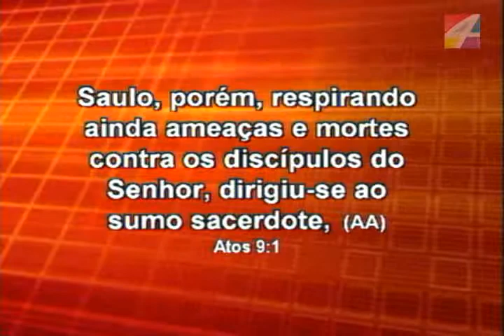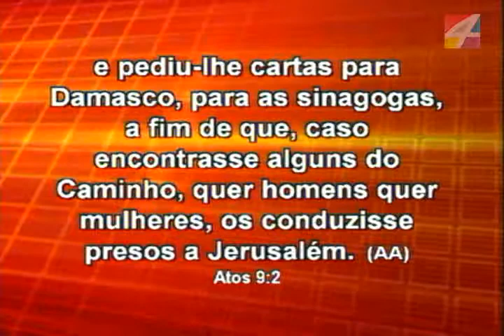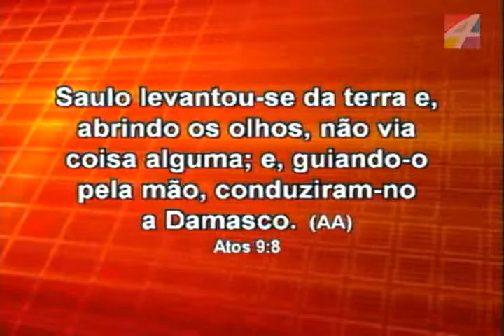Culto da Família 28/09/2014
Culto Realizado Catedral Ebenezer